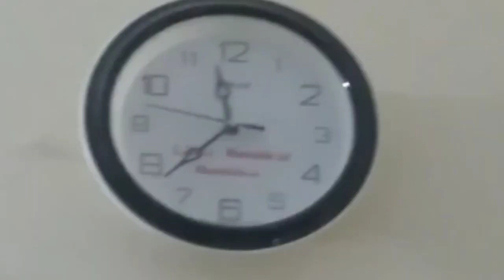আজকাল অশ্লীলতা দেখানো হল ইউটিউবে টাকা আয় করার সহজ উপায় Lipika MB Vlog